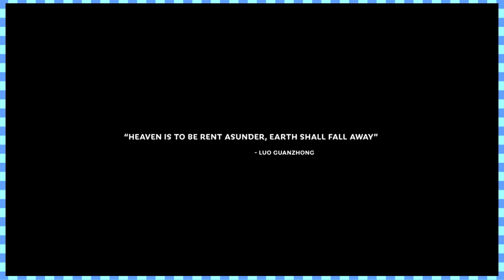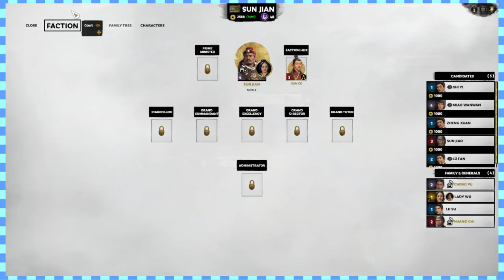Total War: Three Kingdoms [Rise of the Warlords] (Sun Jian) - Part 22: Heroic Defeat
Winning the battle, but losing the war.

on March 5th, 2020.